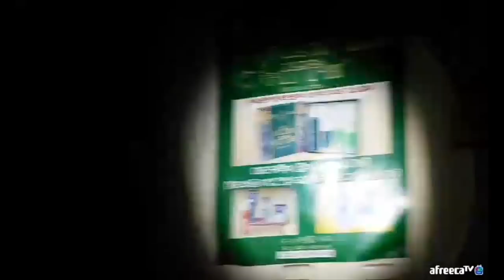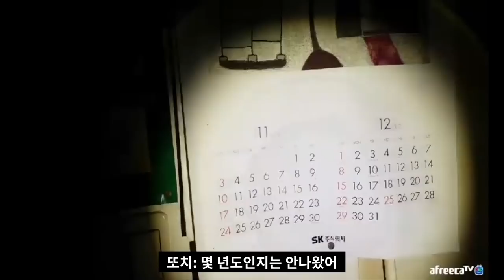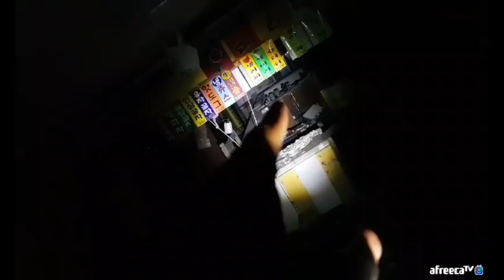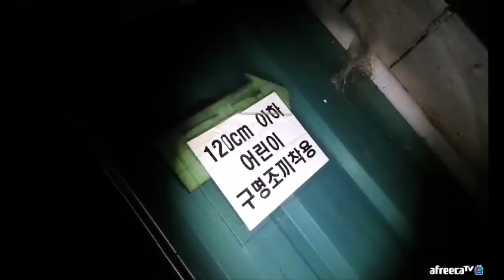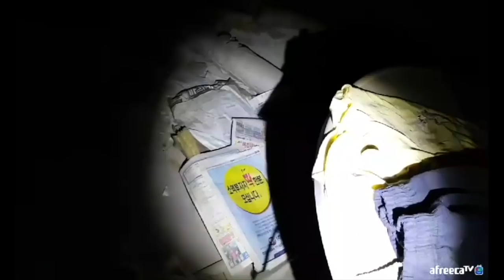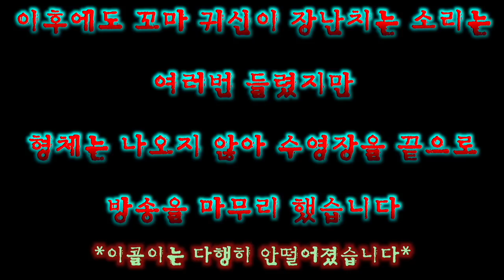[재업 레전드] 귀신의 장난을 순간 포착했다!! *화면 집중!*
촬영날짜 -
18.06.18